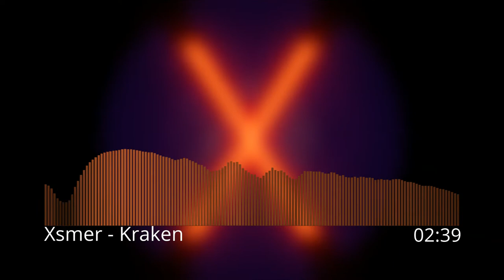Xsmer - Kraken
pierwszy utwór z moim pomysłem zamiast remixów/remaków a więc oceniajcie :3